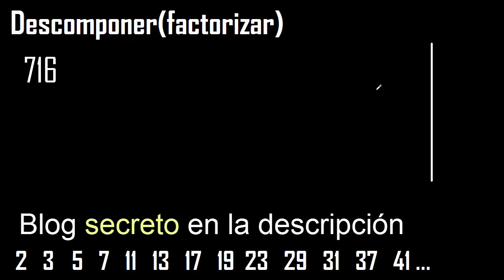Descomponer 716 en factores primos , descomposicion o factorizacion de un numero (factorizar) mcm